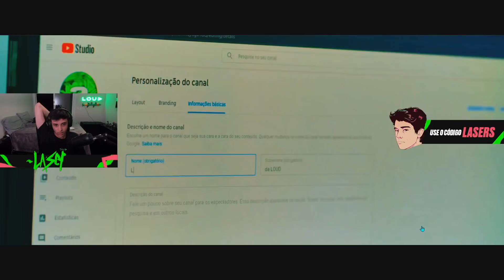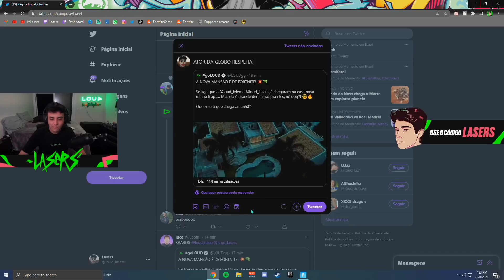LOUD LASERS REAGE AO ANÚNCIO DA NOVA MANSÃO DA LOUD!